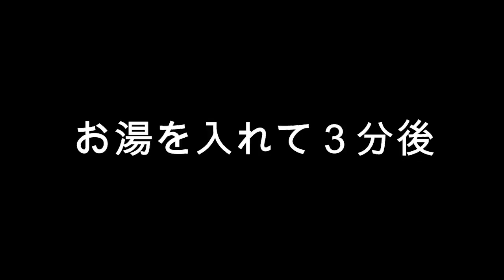[激辛]ペヤングトンコツMAXにデスソースを入れてみた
新劇のまるか食品！！